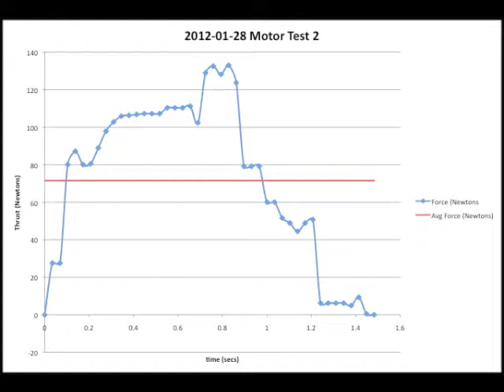2012-01-28 rocket test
Kittle liter nozzle.  Successful test.